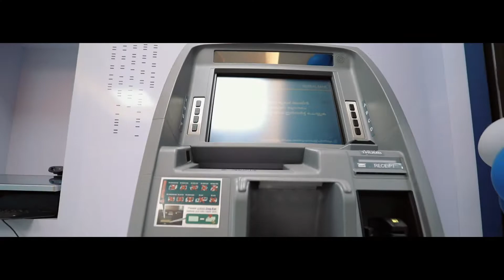New Premises of Federal Bank, Kozhikode/Puthiyara Branch l Twin Brother Photography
Twin brother photography
Calicut-4, Kerala